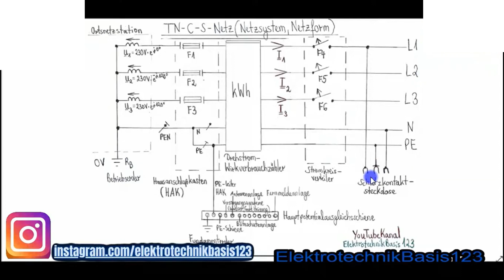Prüfung Schutzleiter bei Neu-Elektroinstallationen, bei Inbetriebnahmen.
Ganz herzlichen Dank für deine Unterstützung
In diesem Video erkläre ich die Prüfung vom Schutzleiter bei Neu-Elektroinstallationen.